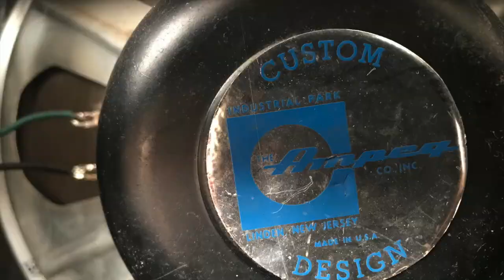My Movie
1964 Ampeg Reverbrocket